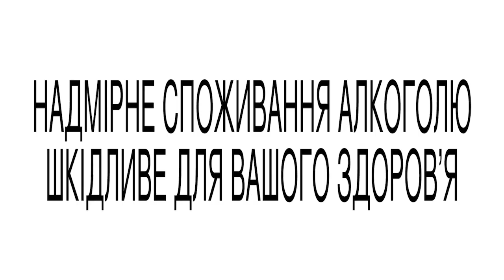«Усьому ринку складно»: Андрій Худо про книжковий і гастрономічний бізнес на карантині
Як не втрачати здоровий глузд під час кризи, бути активним та реалізовувати найсміливіші ідеї – розповідає Андрій Худо, ресторатор, співзасновник Холдингу емоцій «!FEST», у рамках проєкту «Поєднання завжди на краще» з Chivas Regal Ukraine.